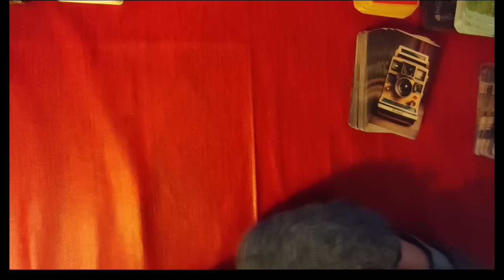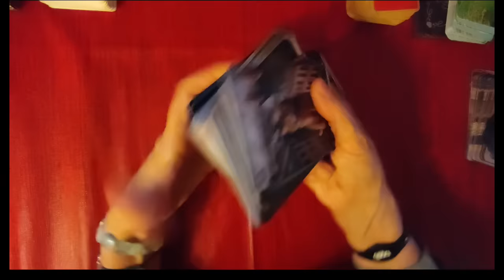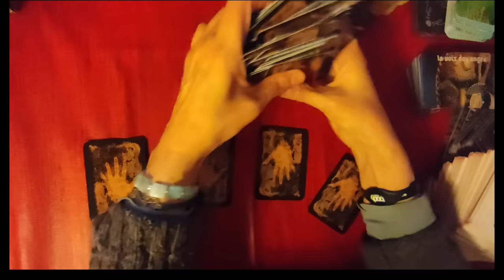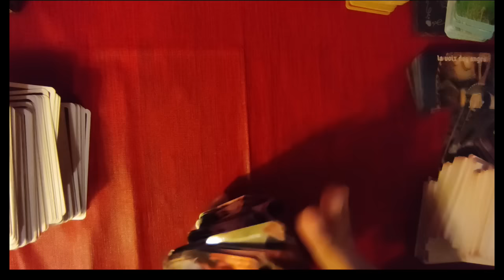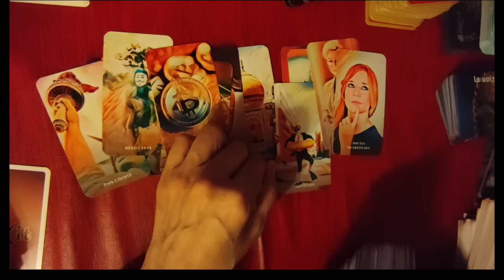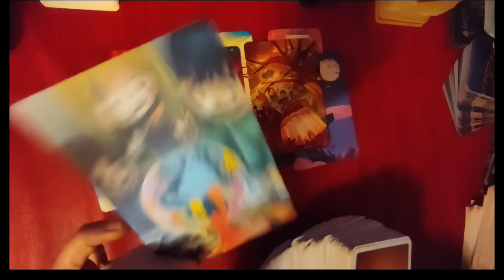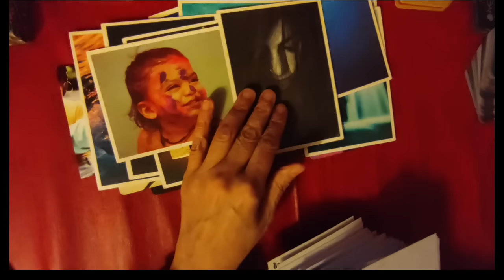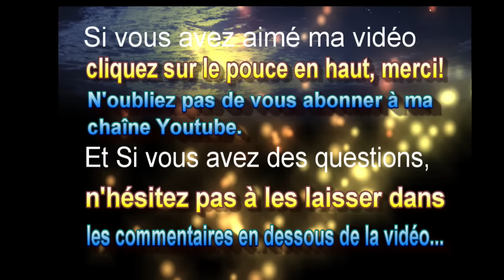🃏tirage 186 des grenades pour le poudré ( jeu /clichés, 111, Dixit, Cartes postales, voix des anges)